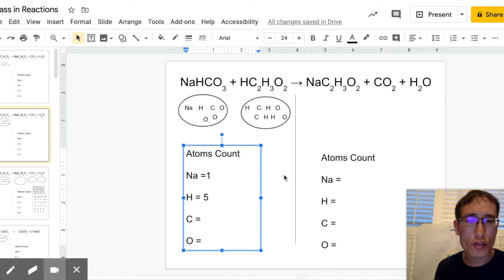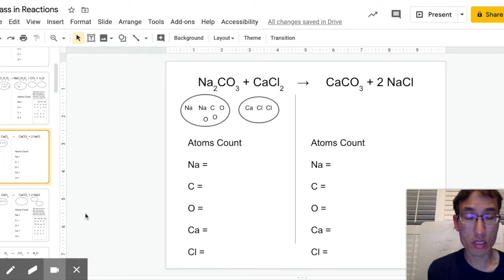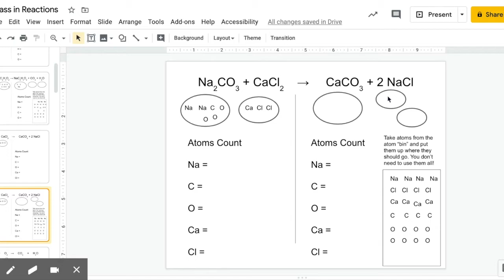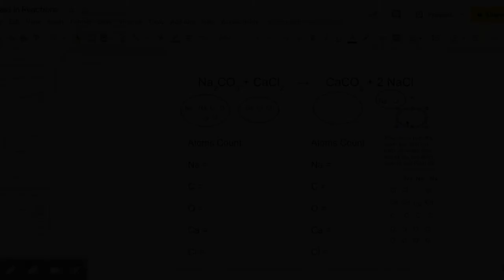Mass in reaction part 2